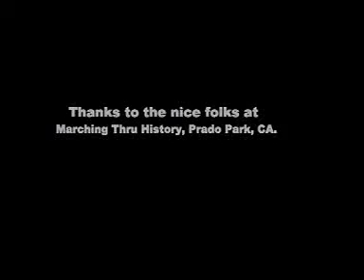1/6th WWII RC Tank Battle: "M5A1 Stuarts vs. Tiger I" w/SFX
I spent two more days and came up with some cool smoke and fog effects that add to the story.